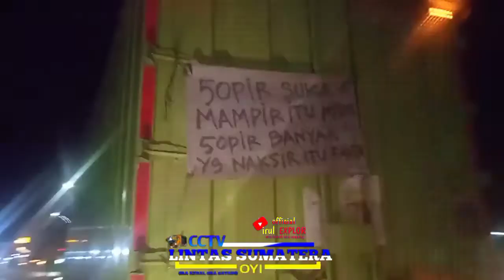TRUK HINO 300 ni bos sedang goyangkan sumatra 🤙🤙